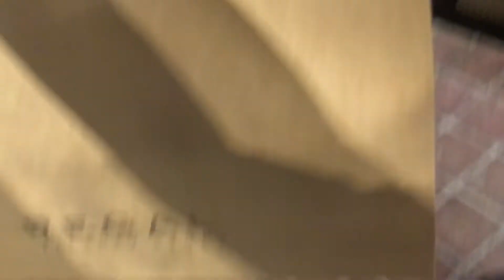2022/01/10 散歩7 南大沢アウトレット